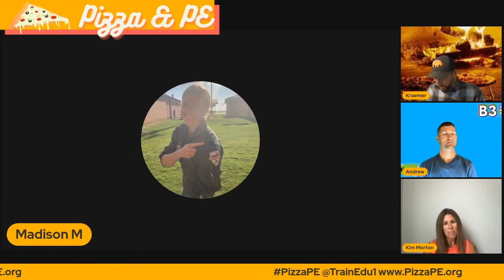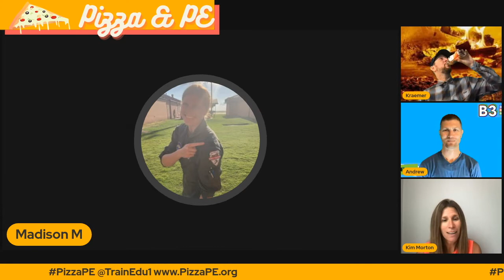Captain Madison Martin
Captain Madison Martin shares her experiences and memories of physical education and health. She discusses how public education needs to focus  building applicable skills and to prepare studnets for the real-world. Being part of the Air Force means you put the "Mission First, People Always."